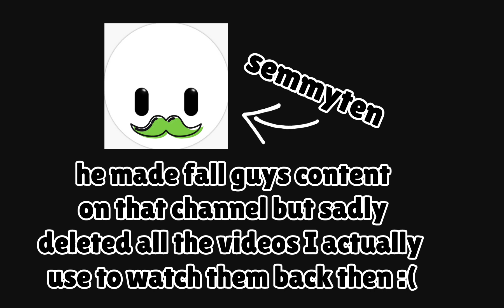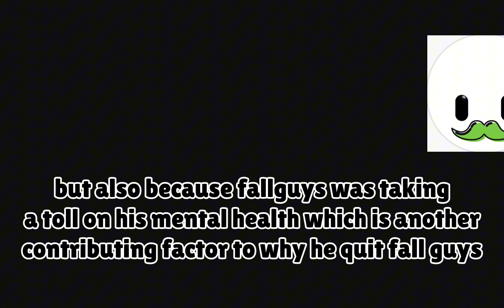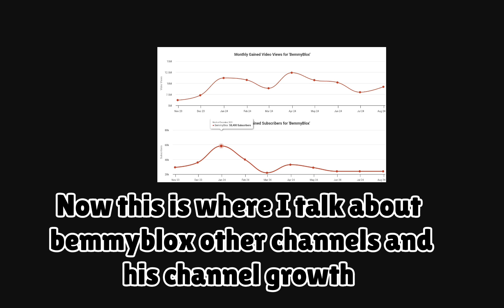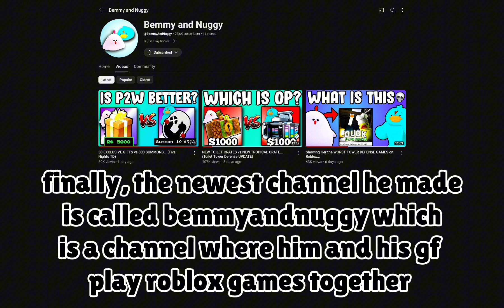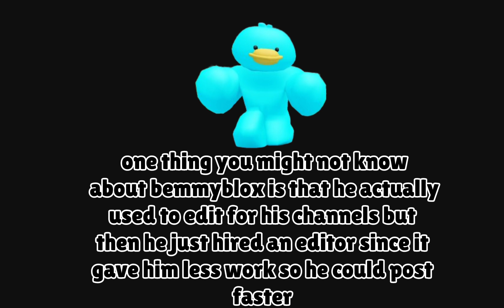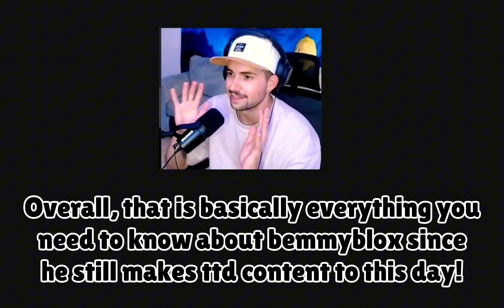The Rise of BemmyBlox...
Alright so I'm here to say a few things, number one, this video took forever to edit and make since my tablet is slow as hell lol. It took me about a week to get all the information, edit, and make the thumbnail rn so I hope you guys enjoy the video! It's also my longest video by a bit so yeah enjoy it!

I hope to so more of these in the future when I get better equipment to edit and stuff, like an actual computer instead of a tablet. A computer would help me edit way faster lol and record more videos. That is one of the reasons why I do not upload more.

Enough yapping.. you probably didn't even read this but oh well

Bemmyblox,robloxvid,roblox,telanthric,mobile,mobileediting,dafuqboom,dafukboom,toilettowerdefense,ttd,skibiditoilet,episode77,episode76,episode77part1,episode75,episode77part2